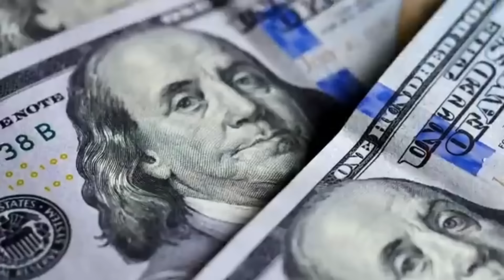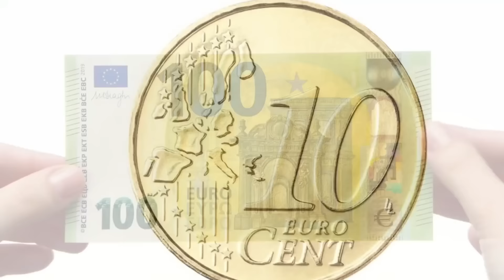TENÍA LAS CARTAS DEL MIEDO y LAS UTILIZÓ!! GOLPE DIRECTO DE RUSIA y LOS SAUDÍES